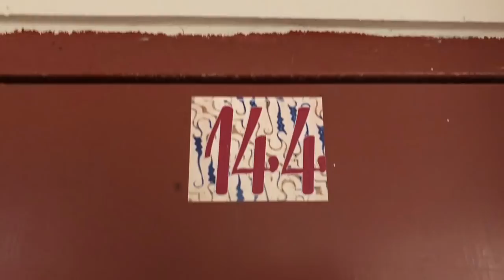Teatro SECRETO Plaza del Mercado Isabel ll Ponce PR